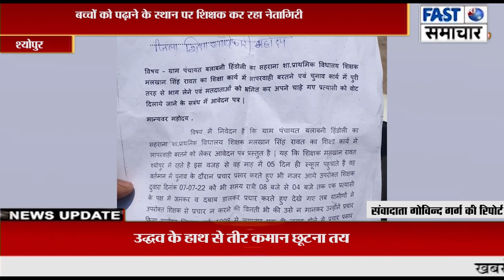बच्चों को पढ़ाने के स्थान पर शिक्षक कर रहा नेतागिरी कैसे उज्वल होगा बच्चों का भविष्य